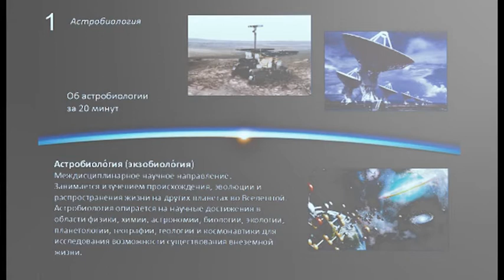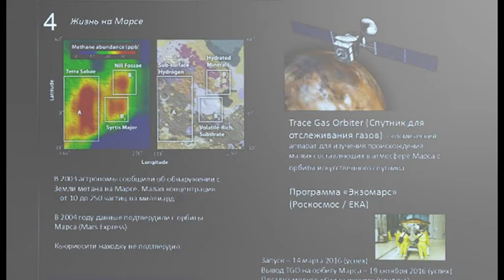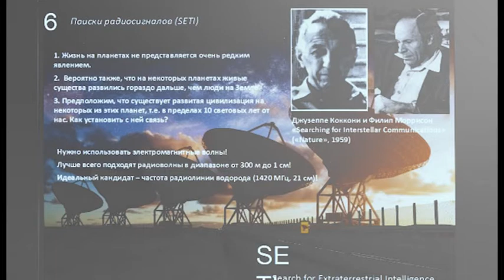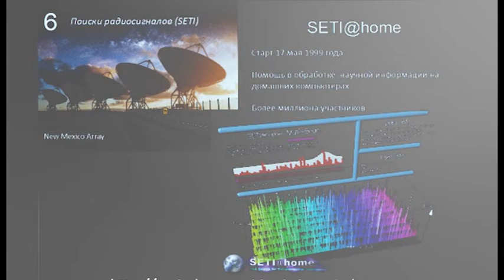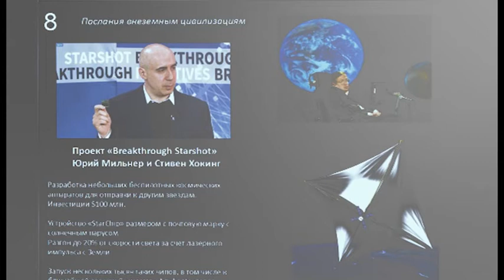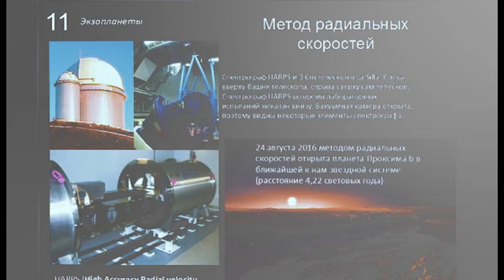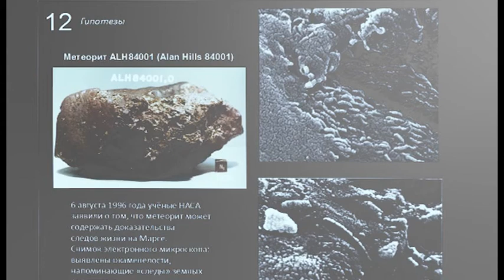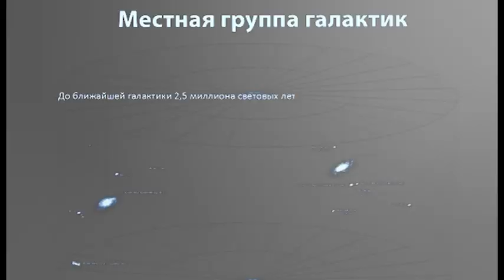ЛЕКТОРИЙ. Леонид ПОДЫМОВ: 20 идей астробиологии за 20 минут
Астробиология, или как ученые ищут жизнь за пределами Земли. Краткая история пока безнадежного, но очень интересного поиска. Как менялись наши представления об этом поиске и наши шансы найти братьев по разуму. И почему нам важен любой ответ на вопрос: одиноки ли мы во Вселенной.